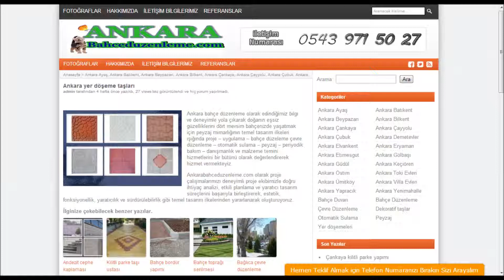çayyolu karo taşı yapımı tamiri satışı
Karo taşı ustası ankara karo taşı yapan ustası karo taşı yapan ustalar firmaları